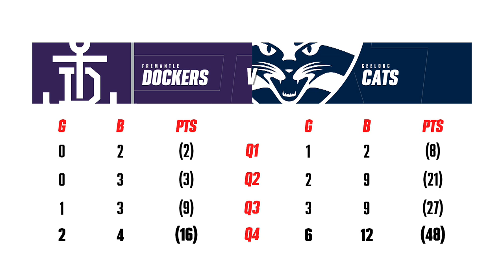Fremantle v Geelong Highlights | Round 8, 2020 | AFL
The Dockers and Cats both look to bounce back after losses in round seven, which team will get the job done on Monday night footy?